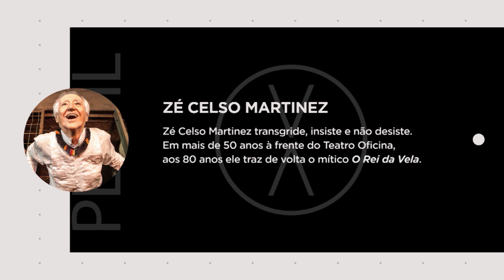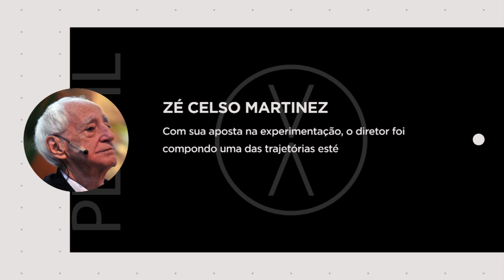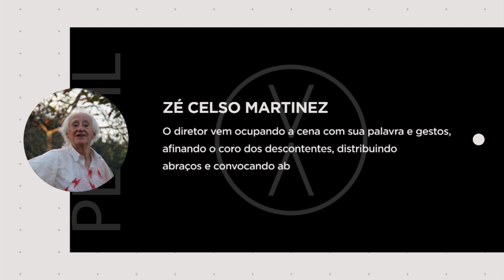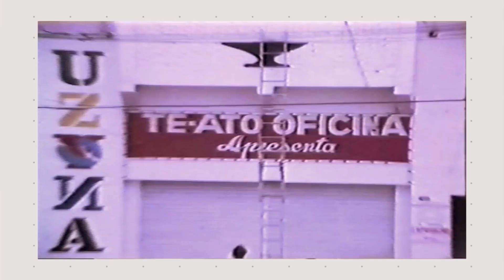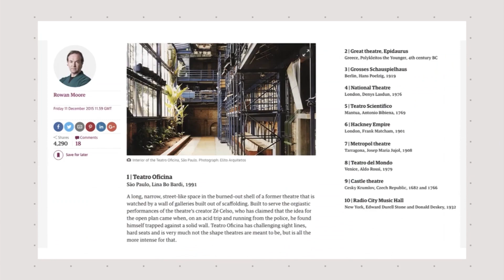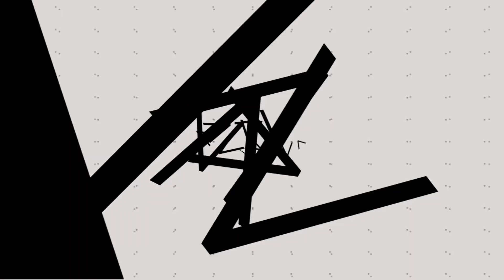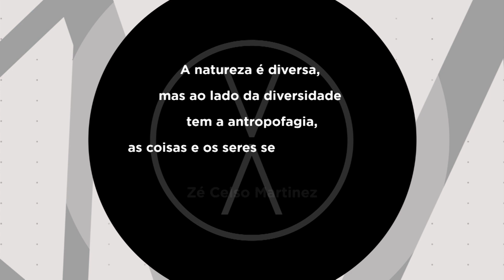Zé Celso - Voz Ativa (parte 1/3)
A entrevista de estreia do Voz Ativa é com o dramaturgo e diretor de teatro José Celso Martinez, ícone das artes cênicas no Brasil. Nela, Zé Celso esbanja ousadia, bom humor e irreverência ao tratar de temas como a disputa com Silvio Santos em torno da construção de um shopping nas imediações de seu Teatro Oficina, no bairro paulistano do Bixiga, e a nova montagem de O Rei da Vela, 50 anos depois das apresentações que marcaram a história do teatro brasileiro.

Os convidados para dialogar com Zé Celso são o diretor João das Neves, referência no teatro político brasileiro, a diretora do grupo Oficcina Multimédia, Ione de Medeiros, a jornalista Carla Jimenez, editora do El País Brasil, Papoula Bicalho, diretora teatral e do programa Ribalta, e Eneida Maria de Souza, Professora Emérita da Faculdade de Letras da UFMG.